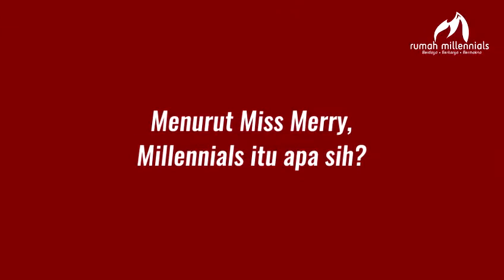Pesan Merry Riana untuk Generasi Millennials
Apasih Generasi Millennials menurut Miss Merry Riana?
Apa yang perlu disiapkan oleh Generasi Millennials Supaya Sukses?
Apa Harapan Miss Merry Riana untuk Generasi Millennials Indonesia?

Follow IG & Twitter: @merryriana & @Rumah.Millennials
Like FB Page: Merry Riana & Rumah Millennials

Reporter: Dorpaima D Lumban Gaol
Video Editor: Ferdian Kelana